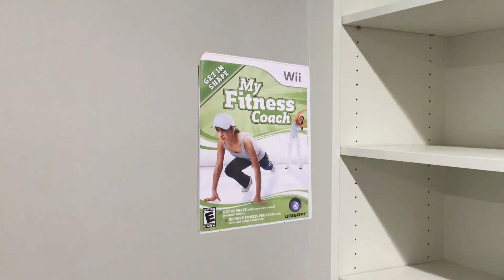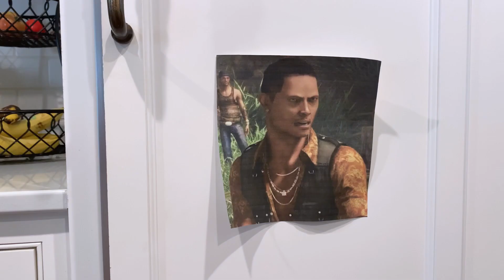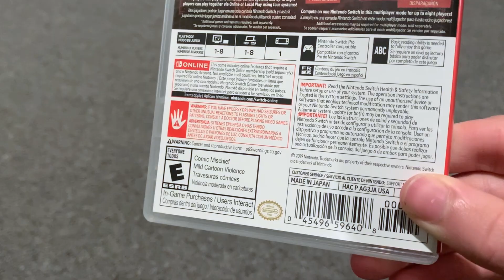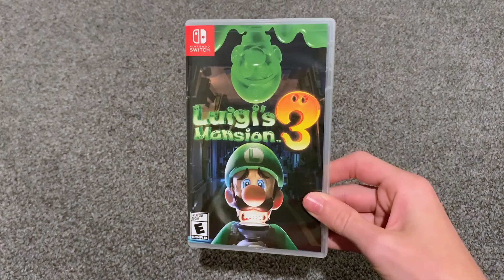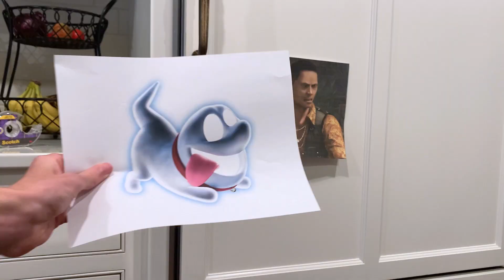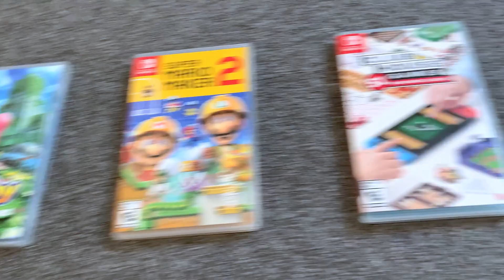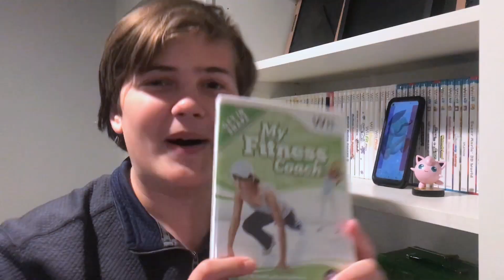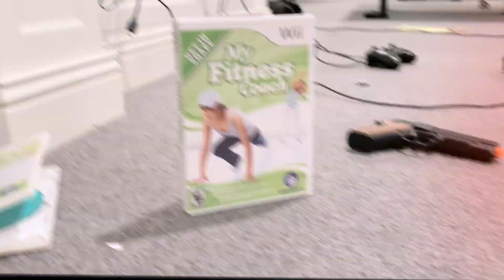Luigi's Mansion 3: Three Years Later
George takes a look at the not-so-scary Luigi's Mansion 3 before he inevitably meets his worst fear. Be prepared to see a LOT of action!

Gloomy Manor - Luigi's Mansion: Dark Moon
Luigi's Ghost Mansion Tutorial - Nintendo Land
Escape - Persona 5
Training Theme - Luigi's Mansion
Training Mode - Wii Sports
Main Menu - Super Mario Kart
Reckonings and Regrets of an Aged Attorney - Phoenix Wright: Ace Attorney
Professor E. Gadd - Luigi's Mansion
EGadd's Laboratory - Luigi's Mansion 3
Fort Fire Bros. - Super Mario 3D World
Casino - Super Mario 64 DS
Malo Mart - The Legend of Zelda: Twilight Princess
Track Select - Stunt Race FX
Spotlight Fright - Wii Party
Boss Battle - The Legend of Zelda: Link's Awakening (Switch)
Spooky Search (Boss) - Wii Play: Motion
Jam Mastery - Wii Music
Slots (SMB3) - Super Mario All-Stars
Hightail Falls Galaxy - Super Mario Galaxy 2
Historical Swagger - Boom Blox
Koopa Cape - Mario Kart Wii
Morty's Tragedy - Luigi's Mansion 3
Create Ghost House (New Super Mario Bros. U) - Super Mario Maker
Paranormal Productions - Luigi's Mansion 3
Dark Space Minigame - FlingSmash
Boilerworks - Luigi's Mansion 3
Layer-Cake Desert - New Super Mario Bros. U
Vs. Squashini - Kirby's Epic Yarn
Pirate Land - Mario Party 2
Choose Aircraft - Pilotwings
Running in the 90s - Initial D
Biginnah Beach - FlingSmash
Starman - Mario Kart: Double Dash!!
Strength Training - Wii Fit
Invasion at the House of Horrors - Kirby and the Forgotten Land
Master Suites - Luigi's Mansion 3
Toy Time Galaxy - Super Mario Galaxy
King Boo's Theme - Luigi's Mansion 3
King Boo Boss Fight (Phase 2) - Luigi's Mansion 3
Ghost Catching (RIP Suites) - Luigi's Mansion 3
Area Clear - Luigi's Mansion 3
Steam Gardens (Sherm) - Super Mario Odyssey
Mini-Game Menu - Super Mario 64 DS
No Fright, No Fear - Mario Party 2
Fitness Center - Luigi's Mansion 3
Disco Ball - Paper Mario: Color Splash
Last Resort Hotel (Main Lobby) - Luigi's Mansion 3
Bonus Blitz Returns - Donkey Kong Country Returns
Ghost Theme 4 - Luigi's Mansion: Dark Moon
Champion Cynthia - Pokémon Diamond & Pearl
Koopa Castle - Super Mario RPG
Calamity Ganon Battle, Second Form - Super Smash Bros. Ultimate
The Axem Rangers Drop In - Super Mario RPG
Gelato Beach - Super Mario Sunshine
Bowser Appears - Super Mario World
Stage 3 - Face Raiders
Big Boss - Yoshi's Island
The Poem of Everyone's Souls - Persona 5
Main Menu - Face Raiders